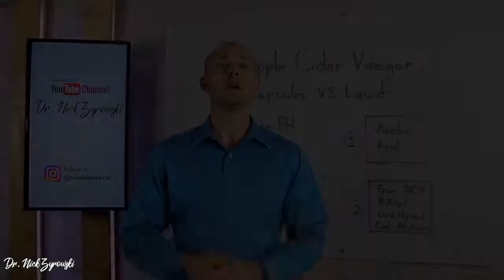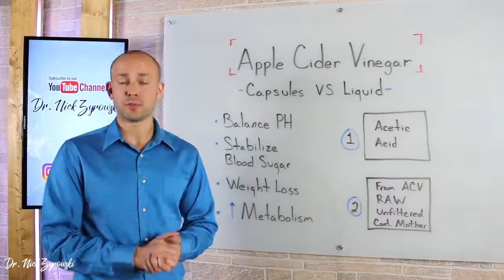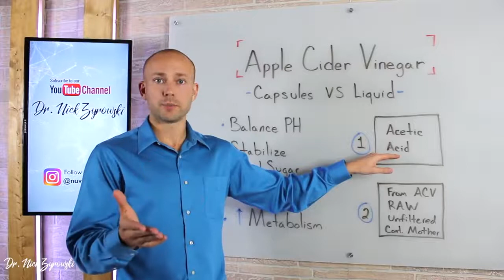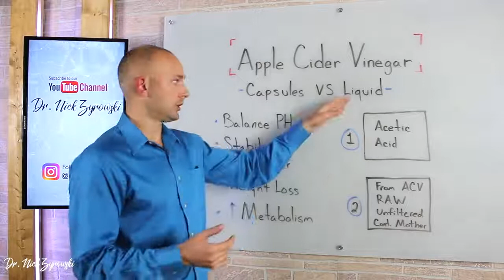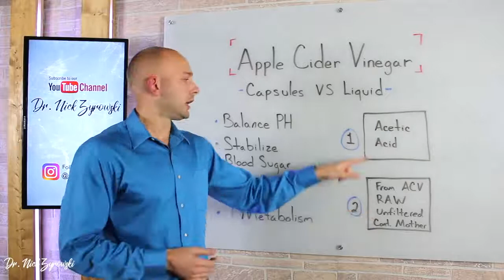Apple Cider Vinegar Pure Review - Weight Loss Products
🍏 WHAT IS APPLE CIDER VINEGAR?

Introduction:
Apple cider vinegar is one of the most popular health tonics on the market today, thanks largely to its many suggested benefits.
VitaPost Apple Cider Vinegar Pure is an extract capsule form of the popular health tonic apple cider vinegar. This is an exciting offer on the HealthTrader as users can enjoy all of the benefits of apple cider vinegar without having to endure the strong taste or smell.